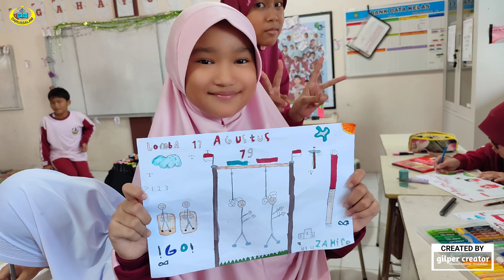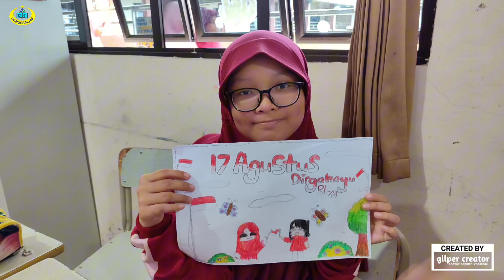Lomba Menggambar | HUT RI Ke-79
Lomba Menggambar dalam Rangka HUT RI Ke-79 Tahun 2024 SDIT Darussalam 01 Batam Kelas 6C.
Pelaksanaan : Sabtu, 24 Agustus 2024
Terima Kasih